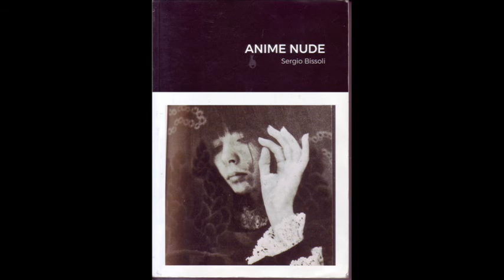Anime Nude 3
Tratto dalla raccolta di racconti brevi, ANIME NUDE editore LULU.com